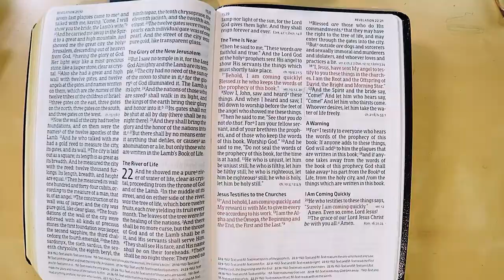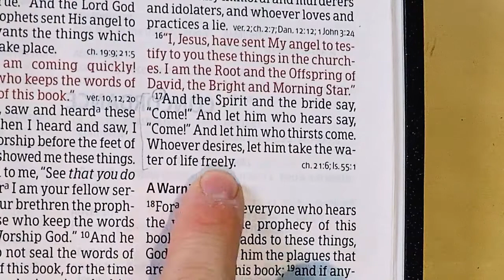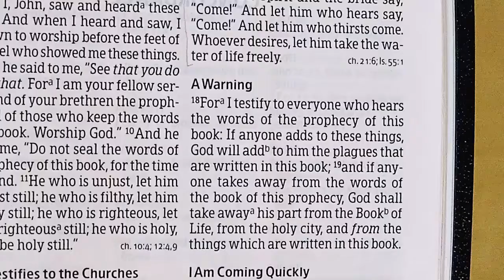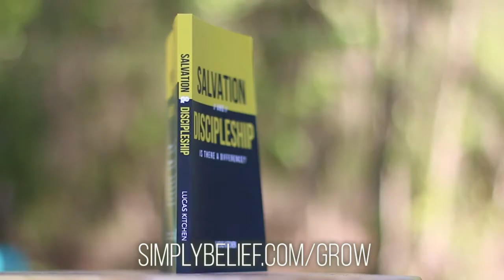Salvation and Discipleship // Episode 15